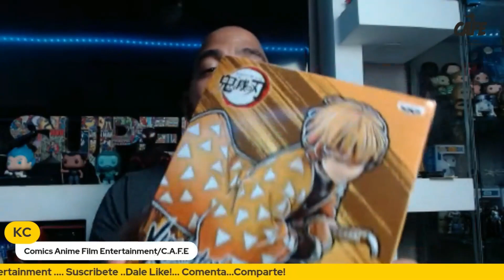Unboxing... Demon Slayer Banpresto - Vibration Stars - estatua de Zenitsu Agatsuma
KC nos muestra el unboxing de Zenitsu Agatsuma de Banpresto Serie Vibration Stars.
Aqui les dejo el enlace por si lo quieren pedir:

Fan Mail etc:
CAFE